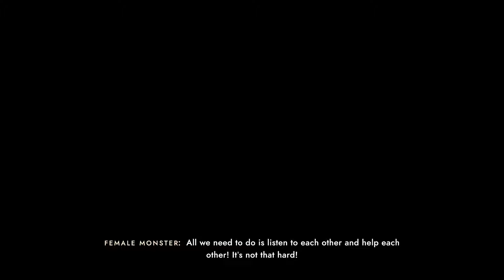Sea of Solitude | The Chameleon that Loved the Gorgon | Part 3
Sea of Solitude is an adventure game from Jo-Mei Games and published by Electronic Arts. The game follows Kay as she walks through memories of her past and clears corruption from her world all while fighting her inner Demons. The game explores themes such as loneliness, conflict with loved ones, communication, and more.

If you're new to the Channel, my name is Tyzi and I upload Let's Plays, Gameplay, and Funny Moments videos.